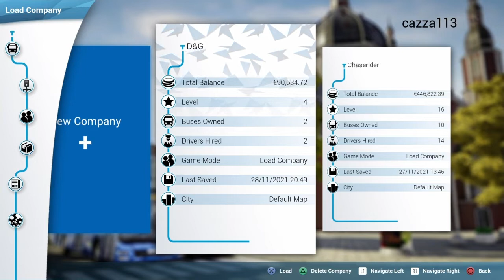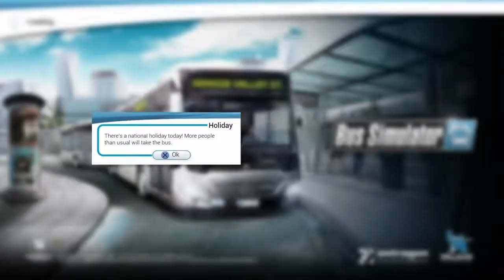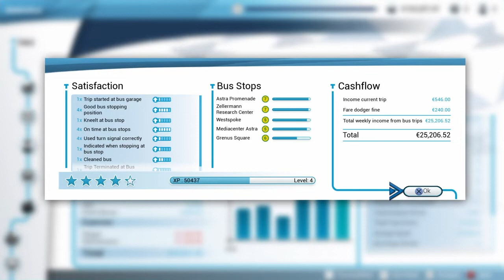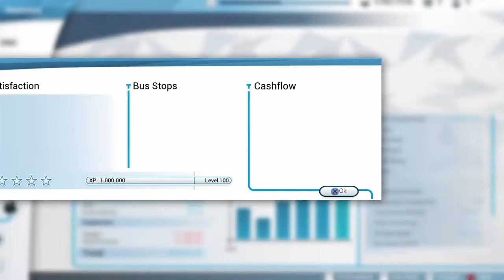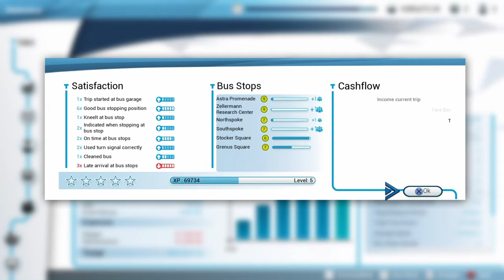BUS SIMULATOR - PS4 - Let's Play - ONTO The Countryside We Go - Part 4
In todays episode we finally finish off the missions from part 3 to unlock the countryside part of the Seaside Valley map. We have done an awesome job running our routes and I look forward to keep running this D&G bus company and make the best in Seaside Valley.